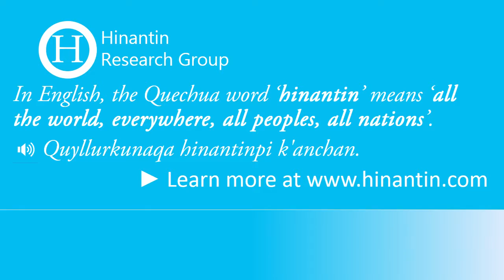How to pronounce hinantin ‘all the world, everywhere, all peoples, all nations’